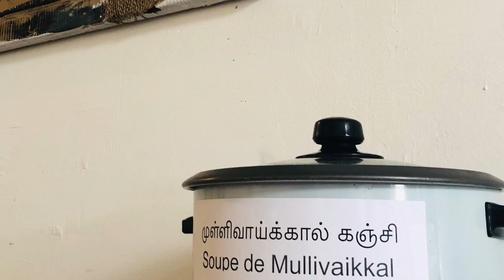HuMan Nature - Exhibition @ l'escalier espace d'art